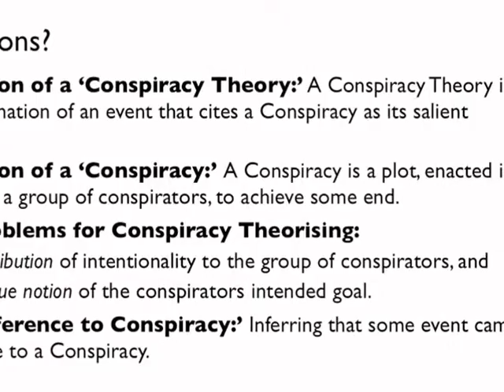Skeptics Overview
My thoughts on the Skeptics' Conference (Wellington 2009).